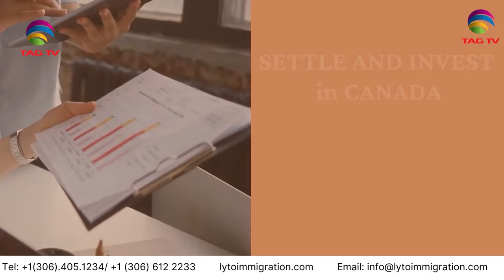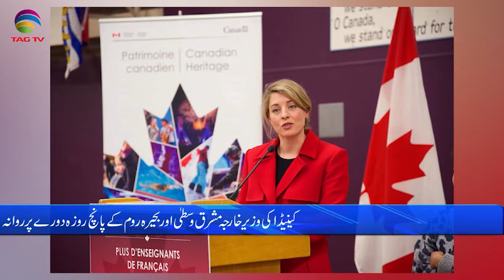International and Canadian News - 13 MAY, 2024